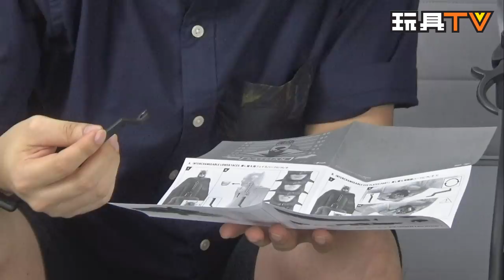TOYSTV S3 EP9 P1【爆玩具】Hot Toys 1/6 Batman Suicide Squad Ver. Unbox